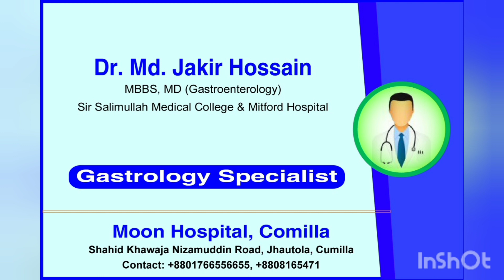কুমিল্লা সিটি গেষ্টোলজী বিশেষজ্ঞ ডাক্তার নাম | COMILLA CITY GASTROLOGY SPECIALIST NAME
Can chronic liver disease cause heartburn / gastritis ? || Dr.Asokananda Konar || Gastroenterologist